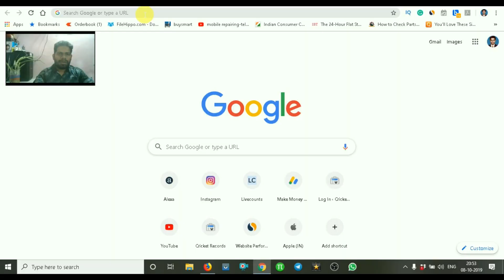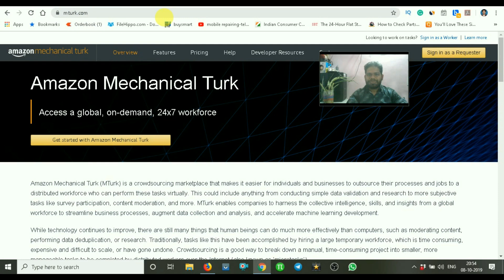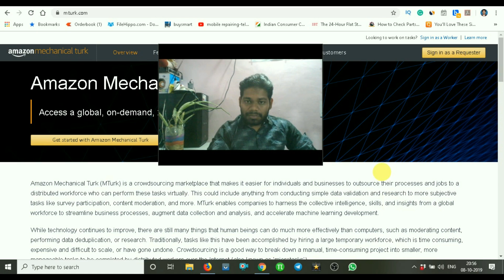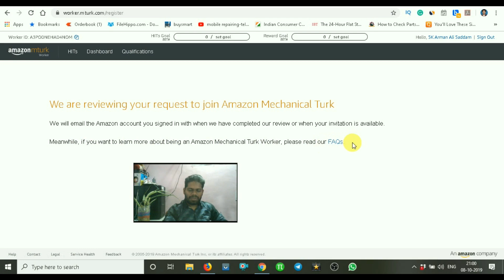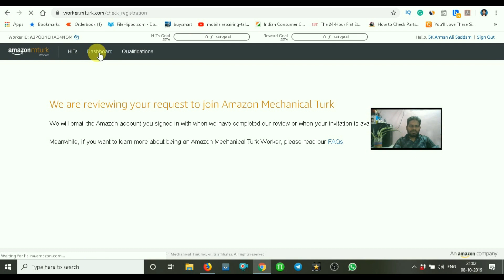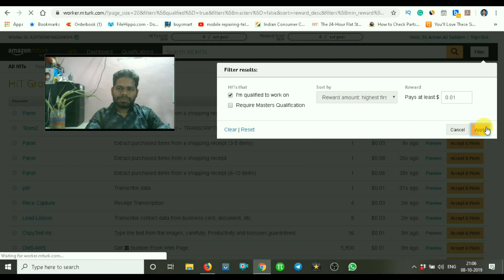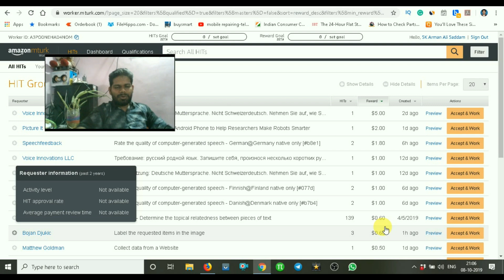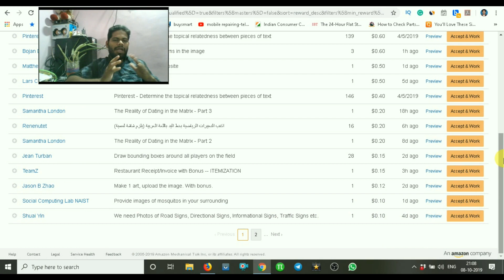Amazon Mechanical Turk - work from home - Best Part-Time job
Freelance work on the Amazon Mechanical Turk program.
Good income work from home
Part-Time job
Work from home
Best part-time job for beginners.